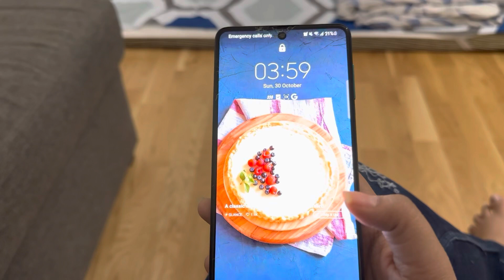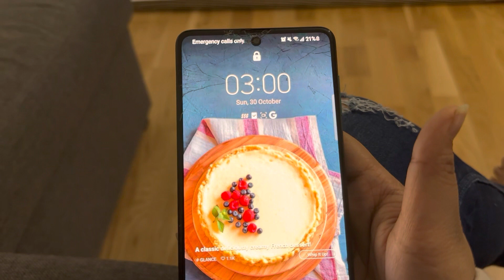Time zone change in Finland